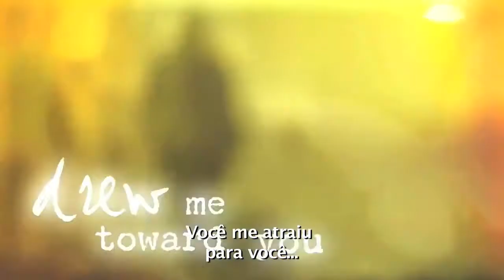Book Trailer - Stolen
Gemma é uma adolescente normal esperando para pegar um voo no aeroporto de Bangkok com seus pais. Ao se afastar, conhece o charmoso e envolvente Ty, e nem imagina quais são suas reais intenções... Ele lhe oferece um café em que coloca algum tipo de droga. Confusa, ela é sequestrada e arrastada para o meio do deserto australiano. Ele a rouba para si, depois de anos a observando, e ainda espera que ela o ame. Os dias se passam e eles têm apenas um ao outro na imensidão vazia e escaldante do deserto, e Gemma começa a entender e conhecer Ty. É aí que os limites entre inimizade e compaixão vão ficando cada vez mais tênues...